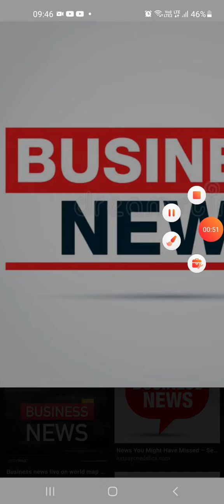ABB India inaugurate New facilities in Vadodara